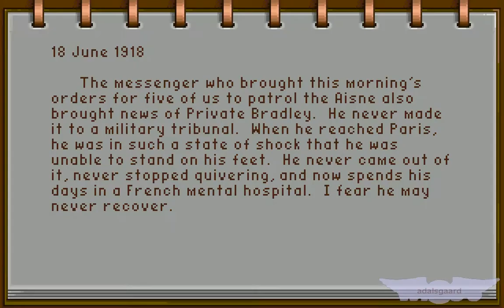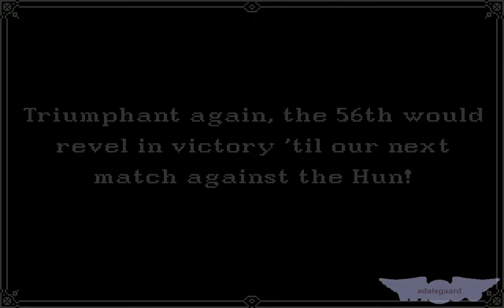Amiga Serial Longplay: Wings, Mission #209 (21 June 1918)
Base: Rheims
Mission: Escort bomber
In the vicinity of: Marche

Game difficulty rating: 3/6
My difficulty rating: 2/6

Number of enemy planes: 6 (3 monoplanes, 3 triplanes)

Even though I rate it 2/6, I remember not getting past this mission in the early '90s (with all kills, that is). Half the tries, the bomber goes down immediately after mission start.